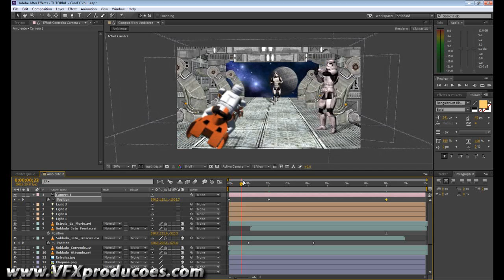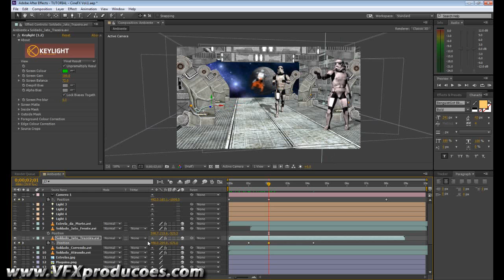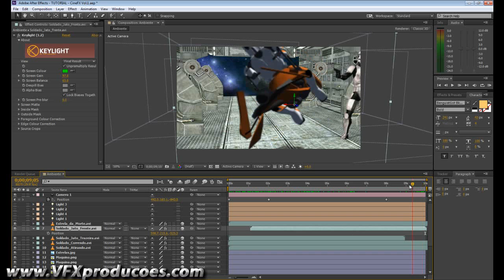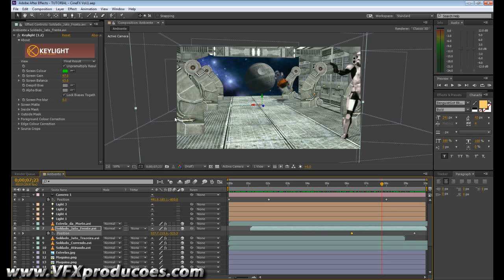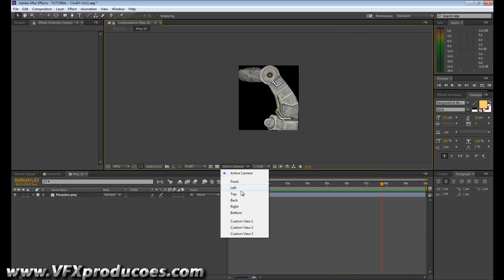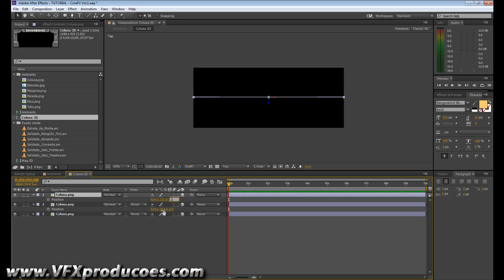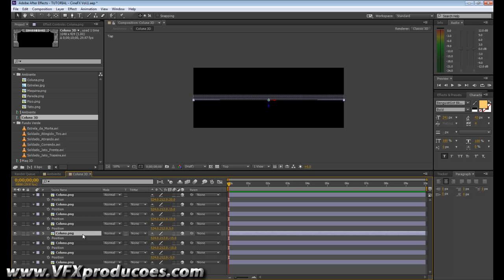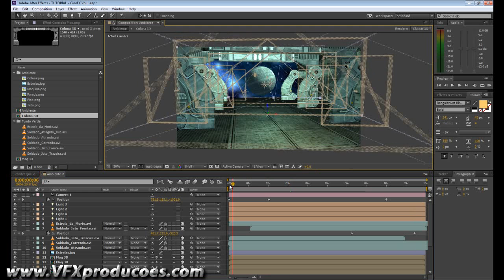CINE FX - 07 Animacao de Camera e Pre Renderizacao do Ambiente